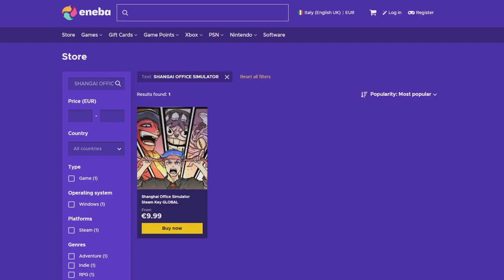The Great Dandelion Show • Gwent Funny Moments #158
1) Here you can check all the sources of this episode.

Clips

Clip sent by Vlad!

Audio

2) If you want to participate or you know somebody worthy you can send the clips at:

0:00 - Intro
0:05 - ENEBA Sponsorship
0:50 - The Show
4:14 - Outro